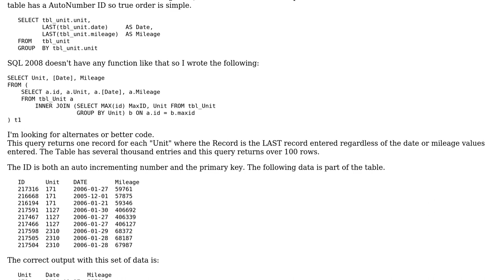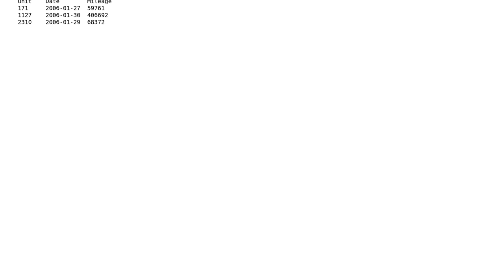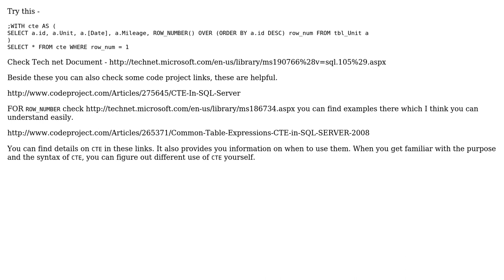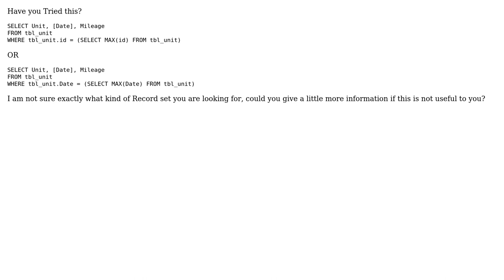Code Review: Code conversion from Access to T-SQL (3 Solutions!!)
Code Review: Code conversion from Access to T-SQL

With thanks & praise to God, and with thanks to the many people who have made this project possible! | Content (except music & images) licensed under CC BY-SA | Music | Images & others | With thanks to user Vogel612 user Malachi user Hannah Vernon user Dave user AgentSQL and the Stack Exchange Network Trademarks are property of their respective owners. You are responsible for your own actions.